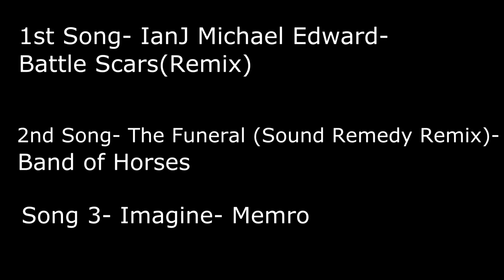School Tests vs All SpawnTraps | 2-0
Can I get a sub and a like for this amazing edit?
Player and recorder: School Tests
Editor: Planeist